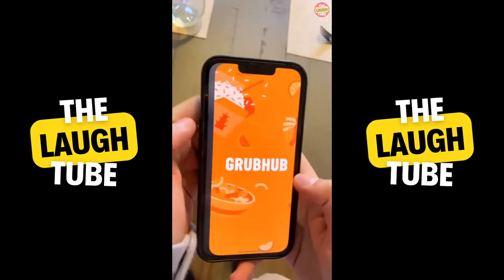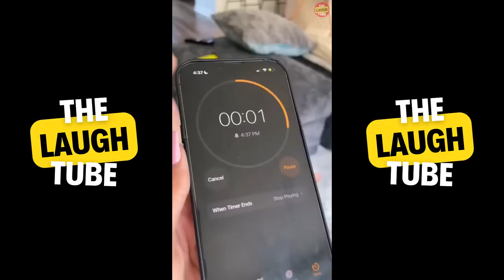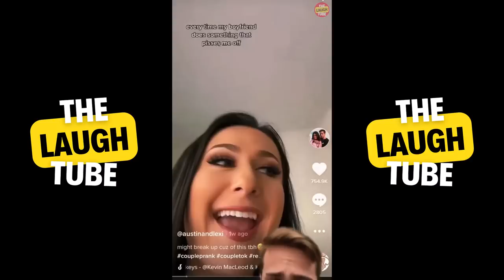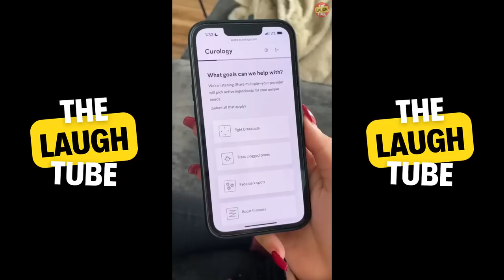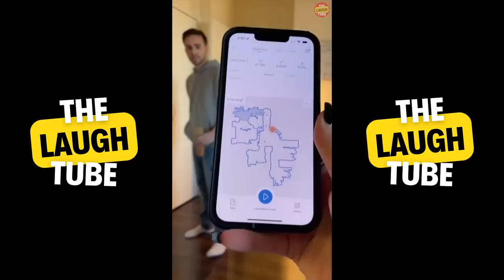*1 HOUR* Austin and Lexi Funny TikTok Videos | Best of Austin and Lexi TikToks Compilation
New Austin and Lexi Funny TikTok Videos Compilation 2023